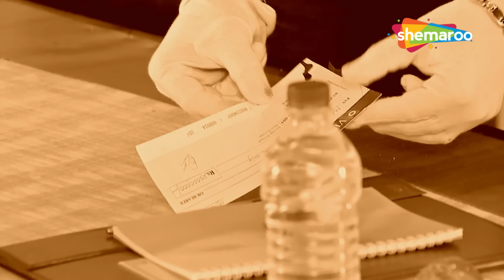Bank Agent बनकर CID ने पकड़ा एक लुटेरे गैंग को | Crime Latest Episode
भारतीय टेलीविजन पर पहली रोमांचक खोजी श्रृंखला आज हमारे चैनल हिंदी टीवी सीरियल पर टीवी नाउ पर सबसे लोकप्रिय शो में से एक है। सीआइडी  एक भारतीय पुलिस प्रक्रियात्मक टेलीविजन श्रृंखला है जिसे बी.पी. सिंह द्वारा बनाया गया है। इस श्रृंखला में शिवाजी साटम एसीपी प्रद्युम्न, आदित्य श्रीवास्तव सीनियर इंस्पेक्टर अभिजीत, दयानंद शेट्टी सीनियर इंस्पेक्टर दया, दिनेश फडनीस इंस्पेक्टर फ्रेड्रिक उर्फ ​​​​फ्रेडी, नरेंद्र गुप्ता और श्रद्धा मुसले के रूप में हैं। फोरेंसिक विशेषज्ञ डॉ. सालुंके और डॉ. तारिका के रूप में।

Show Synopsis: The inaugural and captivating investigative series on Indian Television has transformed into one of the most beloved shows on TV. Currently being broadcast on our channel, the Hindi TV Serial "CID" stands as an Indian police procedural television series conceived by B. P. Singh. The cast features Shivaji Satam in the role of ACP Pradyuman, Aditya Srivastava as Senior Inspector Abhijeet, Dayanand Shetty as Senior Inspector Daya, Dinesh Phadnis as Inspector Fredricks (also known as Freddy), along with Narendra Gupta and Shraddha Musale portraying the roles of Forensic experts Dr. Salunkhe and Dr. Tarika, respectively. Tune in to "CID," the enthralling Indian crime television series, exclusively during prime time on the Hindi TV Serial YouTube Channel.

Title: CID
Directed by: B. P. Singh